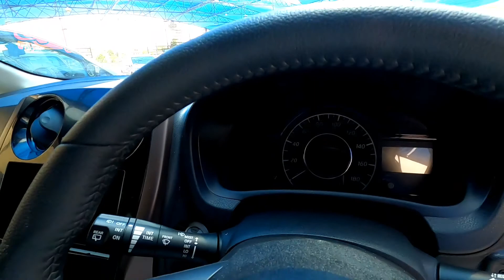Nissan Note E Power Medalist Walk Around | Nissan Note Epower Review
Using a unique hybrid system dubbed  “e-Power”, Nissan aims to combine the efficiency and performance of an electric car without the range and charging issues that accompany it. Let’s take a look at the Nissan Note that features the “e-Power” hybrid powertrain, and see what it has to offer.

To my eye, the Note’s design is superior to its rivals, not only is the best looking of the bunch but it offers the most room inside, so it goes without saying: the designers have done a really good job. The LED headlamps, fog lamps, front grille and chrome trim are mounted in typical Nissan fashion. The sloping roof, 16-inch diamond cut alloy wheels, vertically mounted tail lamps and side character lines add up to a handsome looking car. The overall size and proportions are similar to the Honda Fit and while the pedestrian styling may not make it stand out in a parking lot like the Suzuki X-Bee, the Note offers plenty of road presence and in spite of its boxy dimensions, does manage to look good.

nissan e power